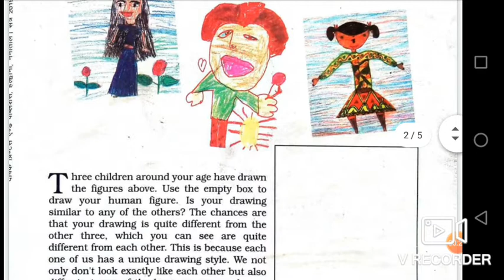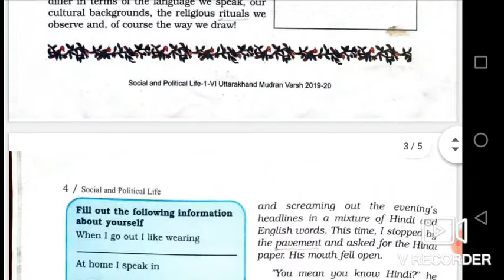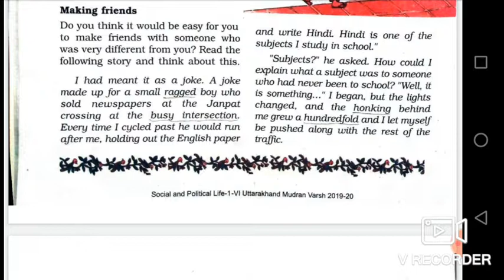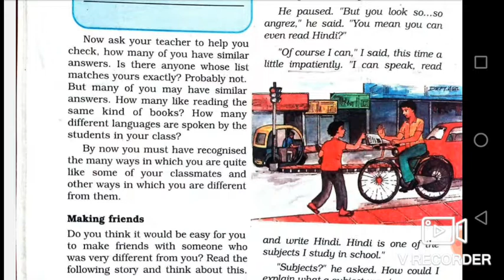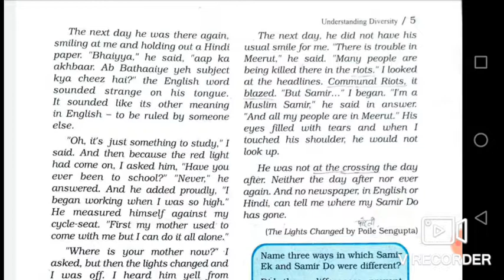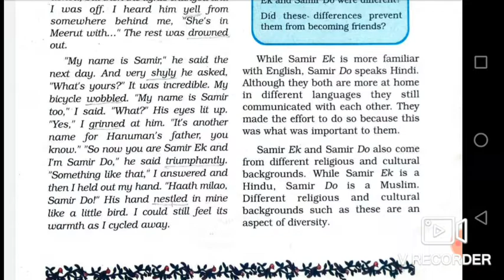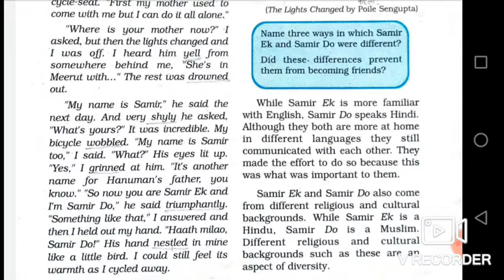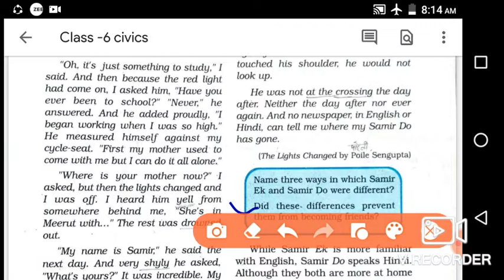Class-6 (Unit-1 of Civics ) Understanding Diversity